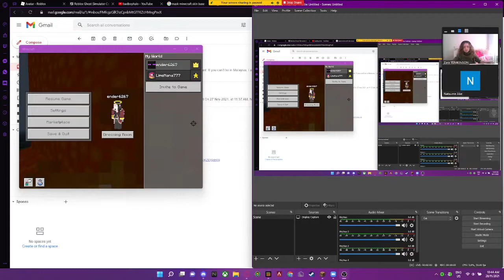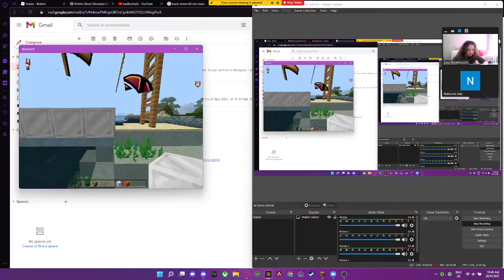Tall birch trees